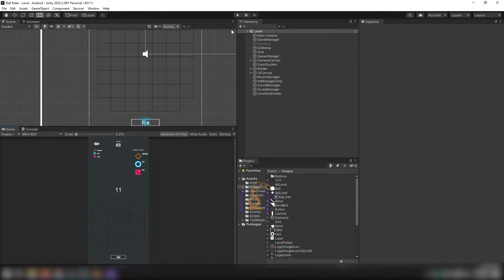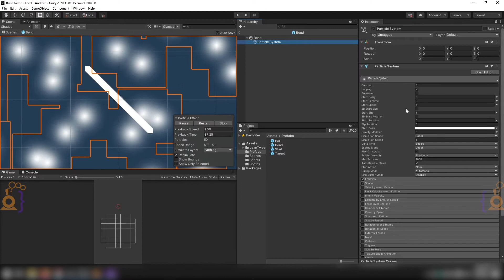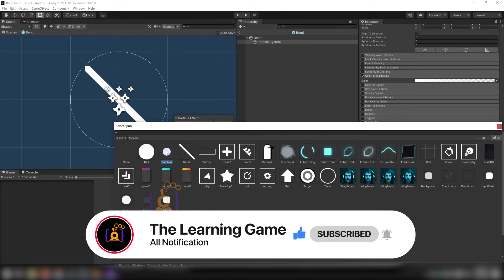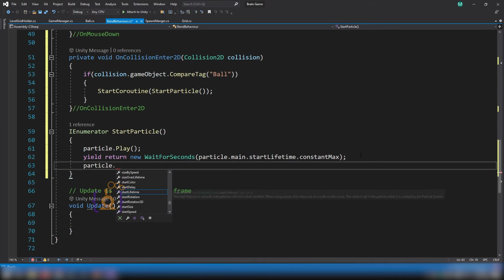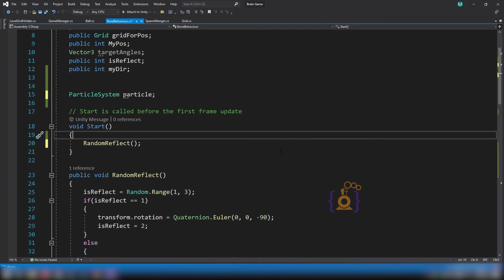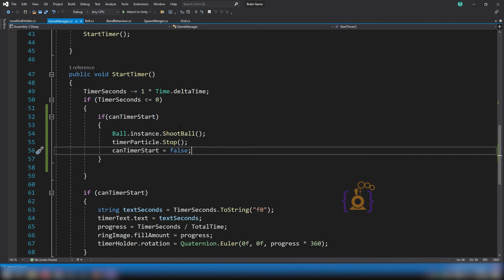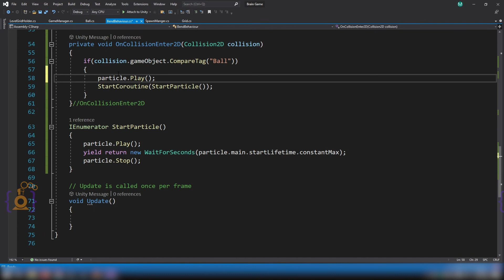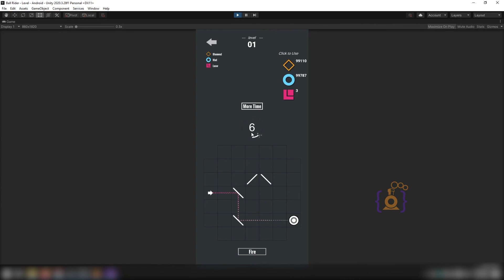how to make a puzzle game in unity?[part 14] how to add particle effects in unity 2d?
in this video we will cover this Questions.
how to make 2d particle effects in unity?
how to make cool particle effects in unity?
how to make particle effects in unity?
how to make bullet shot particle in unity?

We are making a puzzle game, in this part We will make cool particle effects in unity

DOWNLOAD
You can download Images from my Drive:

this is unity tutorial in Hindi